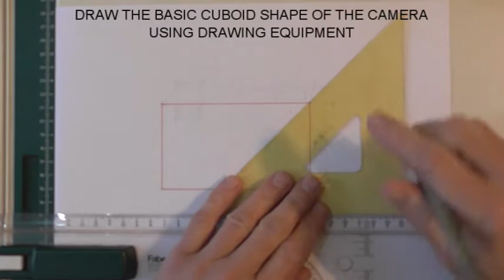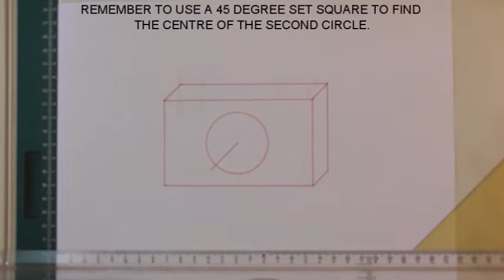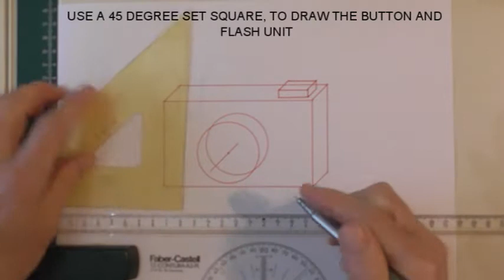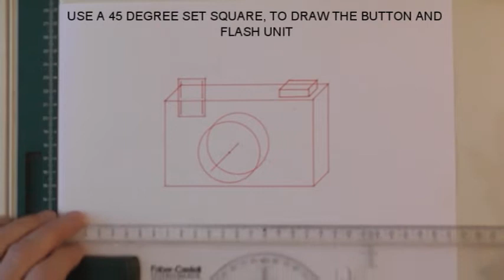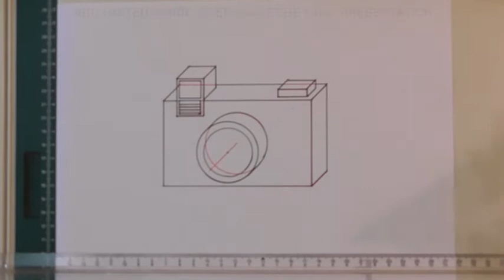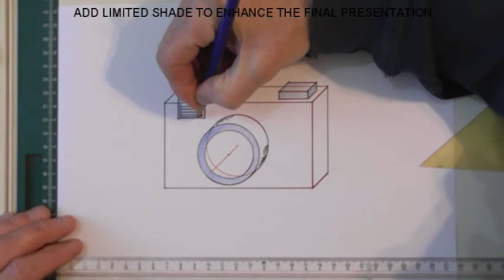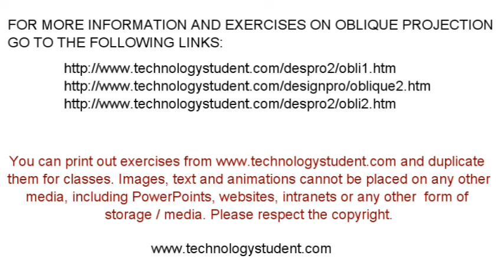Oblique Projection - Lesson 3 - Drawing a Basic Camera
Video – Oblique Projection Lesson 3 – Drawing a Basic Camera
Another lesson, building up skills in Oblique Projection

This is a video by the World Association of Technology Teachers